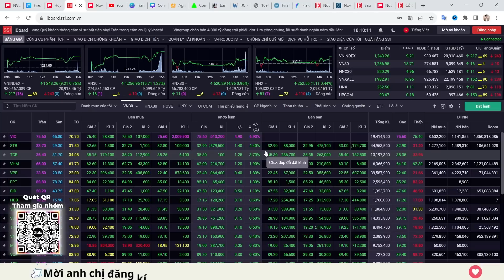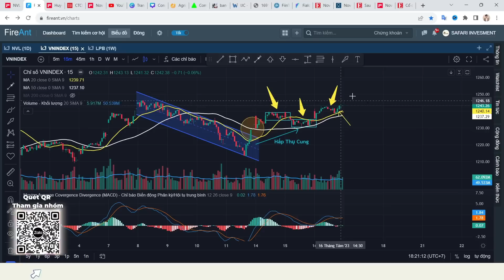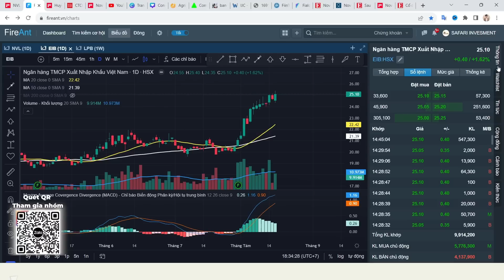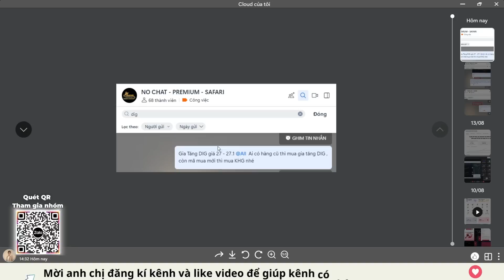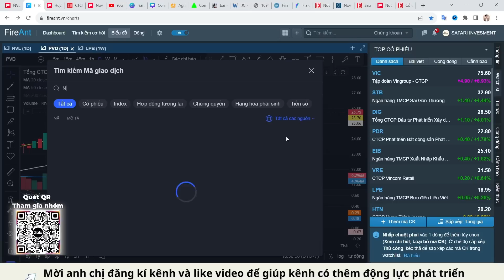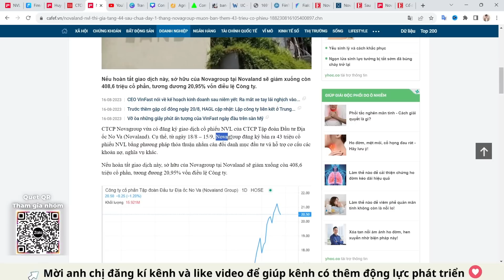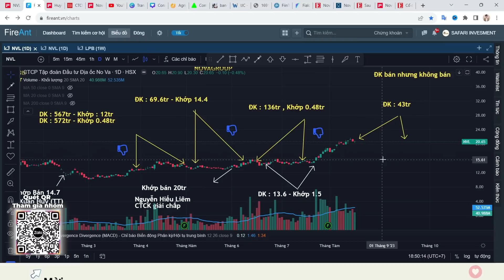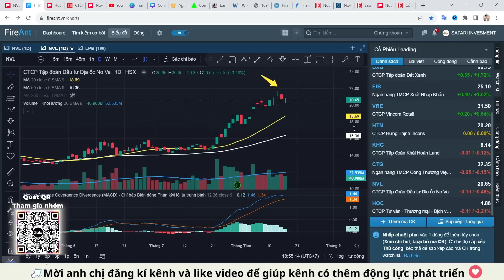Cổ phiếu BẤT ĐỘNG SẢN NVL bị đăng ký bán 43 triệu cổ phiếu từ NOVAGROUP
Cổ phiếu NVL là cổ phiếu tâm điểm của dòng tiền trong thời gian vừa qua . Khi đây là mã cổ phiếu được hưởng lợi nhiều nhất trong quyết định của Chính Phủ đẩy mạnh gỡ bỏ khó khăn nhóm ngành bất động sản từ cơ cấu nợ (Trái Phiếu ) , hỗ trợ vay vốn , pháp lí dự án . Nhưng trong các phiên gần đây NVL không thu hút dòng tiền như trước mà bắt đầu xuất hiện áp lực chốt lời và kèm theo một số thông tin về " NOVAGROUP đăng kí bán 43 triệu cổ phiếu NVL " đã làm cho nhà đầu tư giảm kỳ vọng và lo ngại NVL sẽ có đợt giảm giá mạnh . Điều này đúng hay sai ?

Cùng Safari Invesment tìm hiểu thông qua video " Cổ phiếu BẤT ĐỘNG SẢN NVL bị đăng ký bán 43 triệu cổ phiếu từ NOVAGROUP "

00:00 Giới thiệu
02:25 Thảo luận vấn đề trọng yếu
04:15 Đánh giá góc nhìn thị trường chung
06:53 Review danh mục leading
17:13 Phân tích việc đăng kí bán của NOVAGROUP

Hãy tham gia “CỘNG ĐỒNG ĐẦU TƯ SAFARI INVESMENT ”  để kết nối đầu tư và nhận các báo cáo phân tích chi tiết về doanh nghiệp .

- Tô Quân Đông - Trưởng Phòng Kinh Doanh VPS